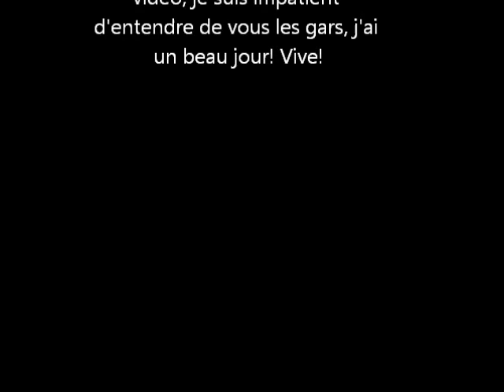Stellenbosch Rugbyacademy:Eduan "Sitrus" Meyer Rugby tribute video(2013)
Eduan Meyer,a scrumhalf originally from the Eastern Cape,has got a good kicking game on him.Take a look at the young man in action.

Stellenbosch Rugbyacademy,since 2004.